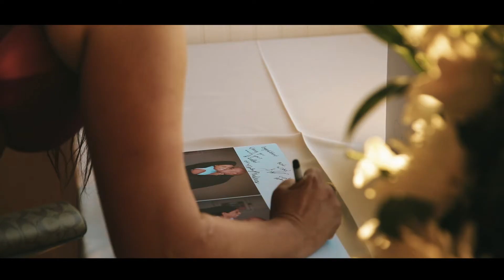The Wedding DIANA & KENNY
☆.•*´¨`*••♥ Thank you for allowing us to be part of this unforgettable day, unforgettable days in your life.

Make a moment a lasting memory...

I'm Heriberto videographer of Just Take The Shot Films Thank you for visited our channel.